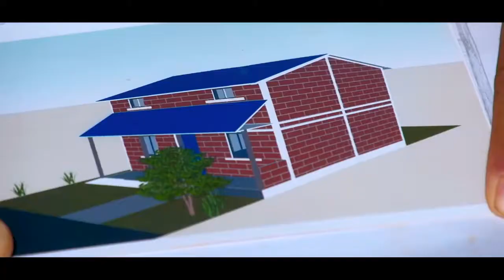Yo Pran By Dhurmus Suntali And Dr. Bhishma Kumar Bhusal